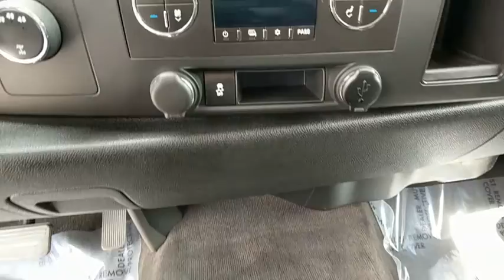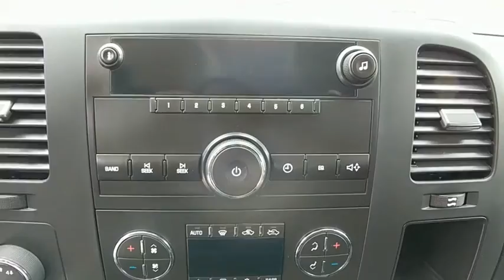2013 GMC Sierra 2500HD Baltimore, Columbia, Frederick, Catonsville, Clarksville, MD CC2357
Summit White U 2013 GMC Sierra 2500HD available in Baltimore, Maryland at Car Corp of Maryland. Servicing the Columbia, Frederick, Catonsville, Clarksville, MD area.

Recent Arrival! *USB PORTS*, *4 WHEEL DRIVE*, *NON SMOKER*, *100% APPROVAL*, *MARYLAND STATE INSPECTED*, LOOKING FOR A WORK HORSE AND DON'T WANT TO SPEND 35K WELL THIS MIGHT BE THE RIGHT TRUCK FOR YOU, STOP BY AND CHECK OUT OUR TRUCKS TODAY . 2013 GMC Sierra 2500HD SLE Summit White 4WD 6-Speed Automatic HD Electronic with Overdrive Vortec 6.0L V8 SFI Flex Fuel VVTbrbrAt Car Corporation of Maryland, we believe in providing our customers with an extraordinary buying experience, quality vehicles and an unforgettable sales process. When you visit us, you will find a diverse inventory; including trucks, cars, SUVs, vans such as Ford, Chevrolet, Chrysler and imported vehicles like BMW, Lexus, Toyota, Mercedes to name a few.